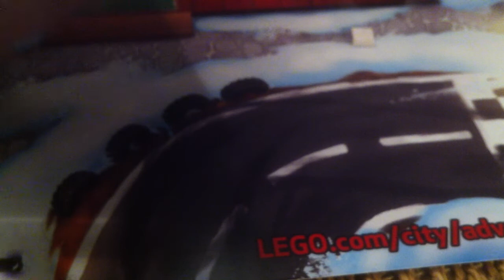Calendrier de l'avent LEGO City : Jour 14 (2013) [Français]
Quatorzième jour du calendrier de l'avent LEGO City #60024, sorti en 2013.
Par Shaddow.